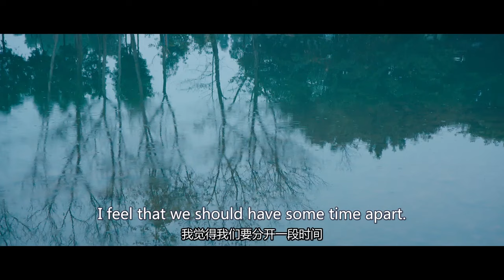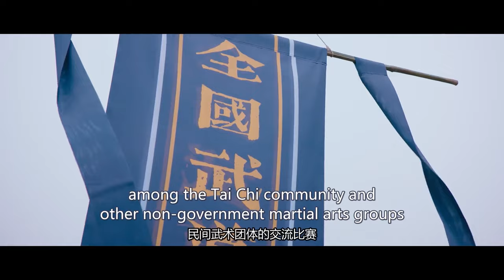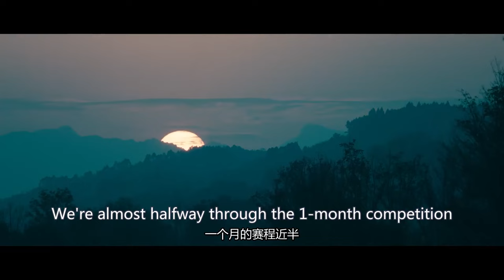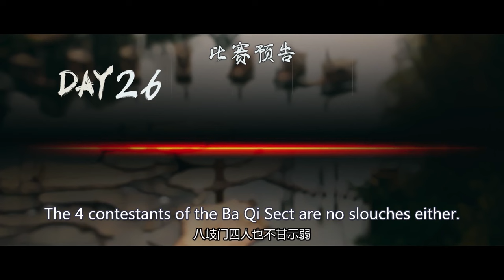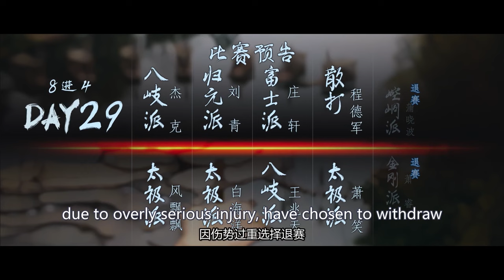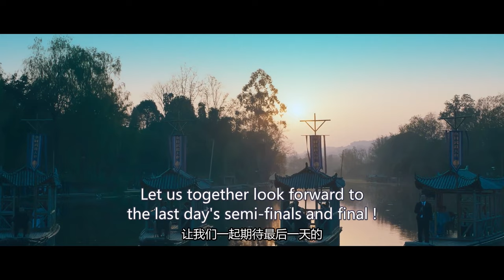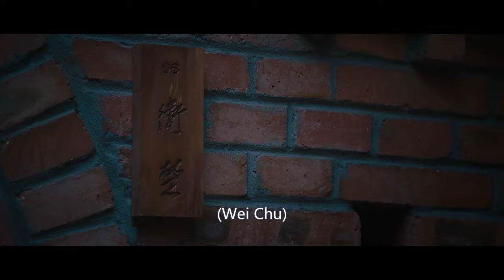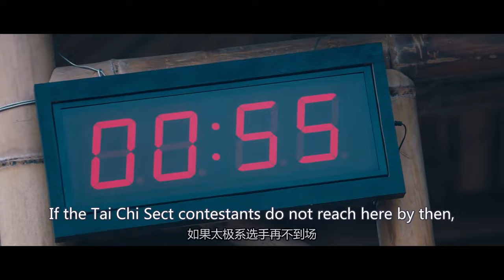【ENG SUB】Taming My President💕 EP23 | Bi Wen Jun, Sun Qian, Jia Zheng Yu, Ding Ze Ren | HitSeries